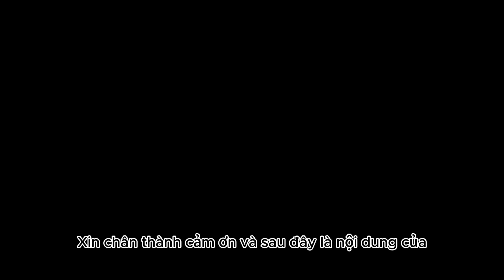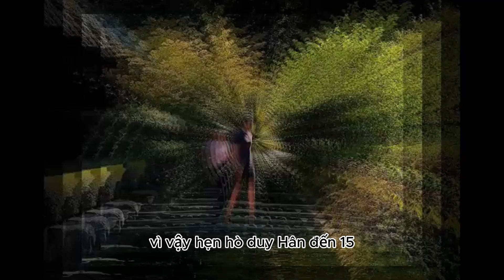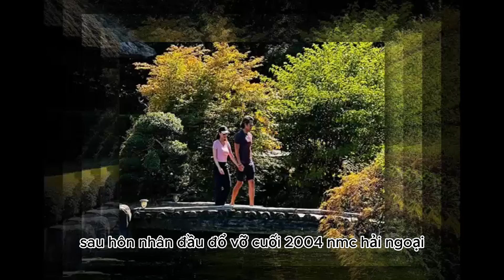MC Kỳ Duyên tình tứ bên chồng cũ thứ hai, Chọn ngày tái hôn,Khán giả chúc mừng